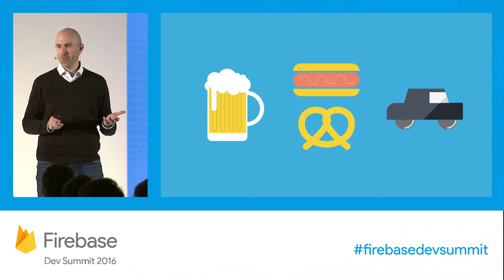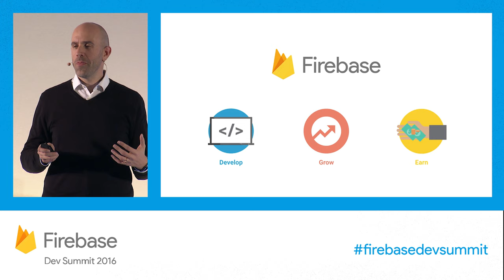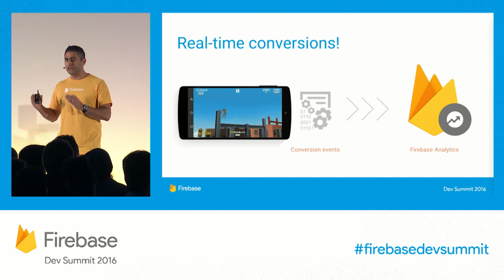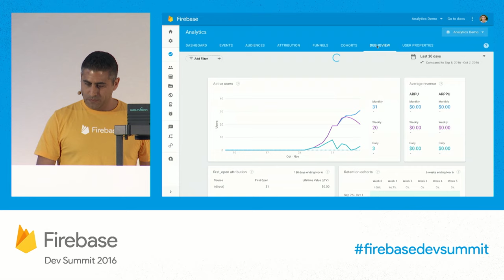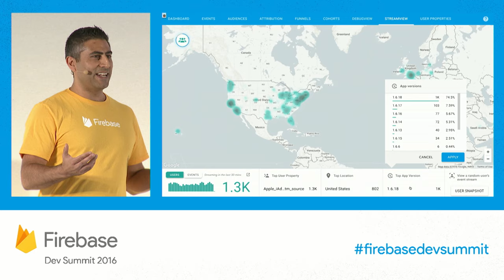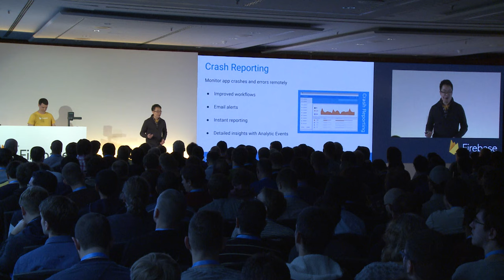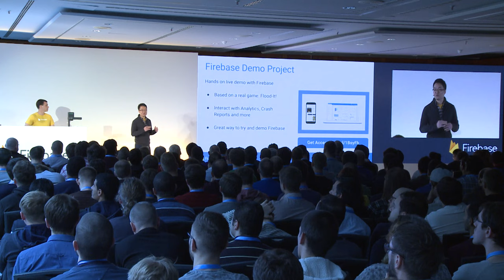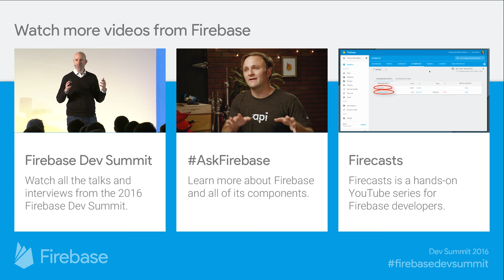Firebase Keynote (Firebase Dev Summit 2016)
Welcome to the inaugural Firebase Dev Summit! Ben Galbraith, Director of Product Management at Google's Developer Product Group will open the day (0:06) and be joined by Steve Ganem (9:34) and Francis Ma (38:22) to present our latest updates.

Missed the summit?